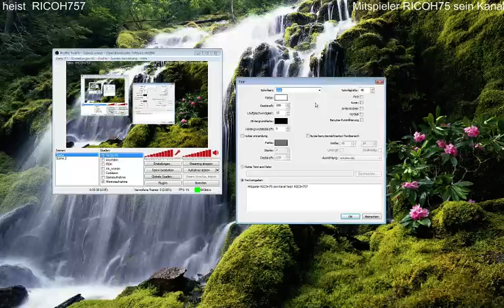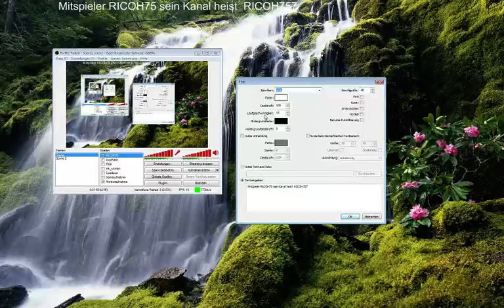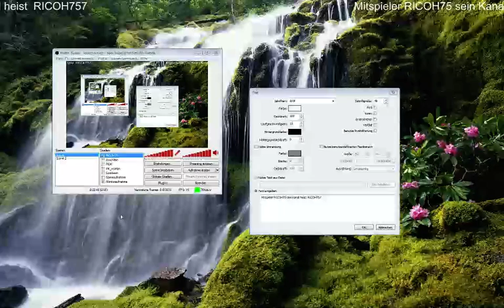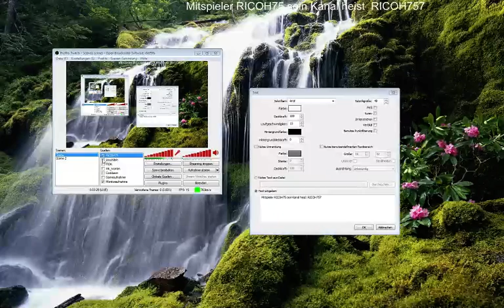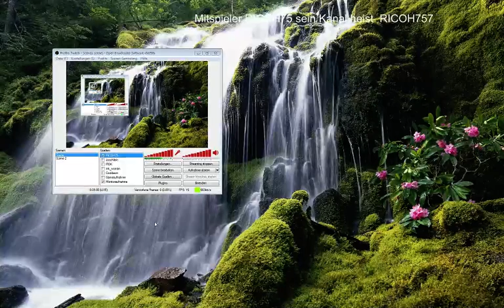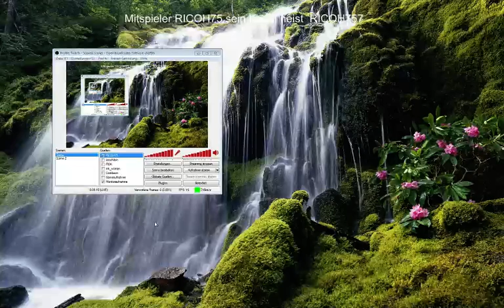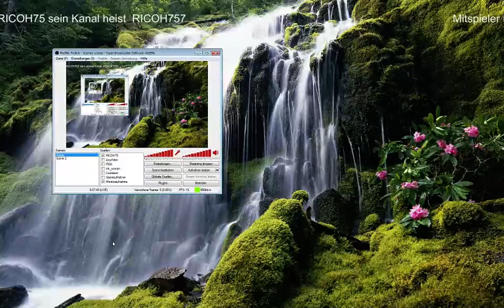Kammern Kammern Kammern